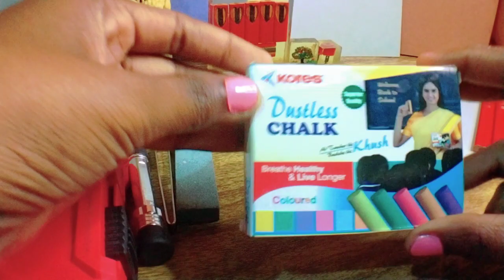Micro artist tools for beginners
Today's video is all about micro artistic tool which I personally use in  pencil carving, chalk carving, leaf carving and more